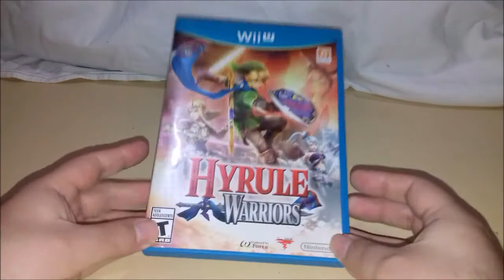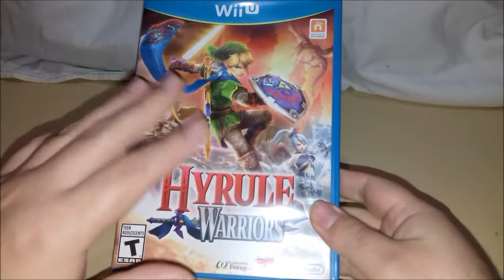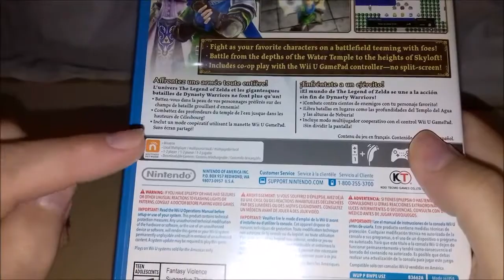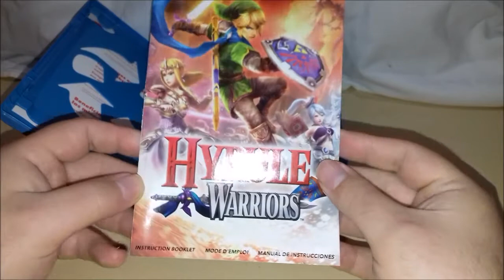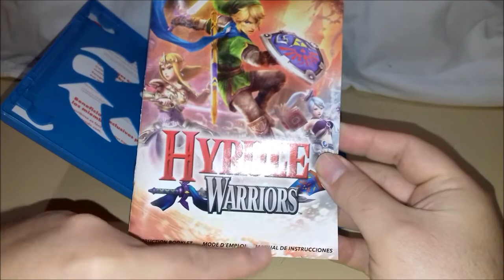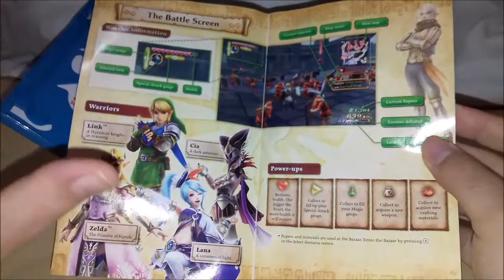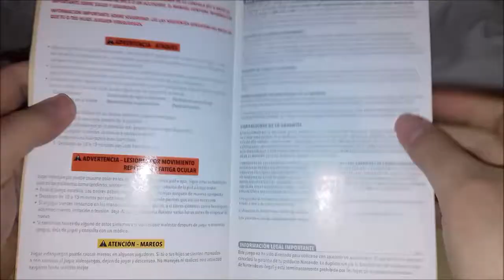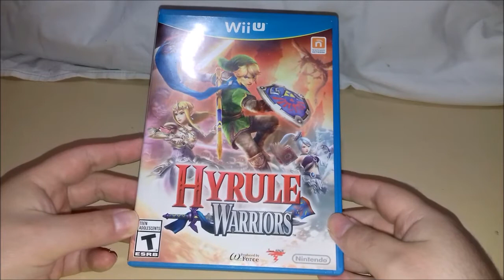Review Game Hyrule Warriors (WiiU)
Vídeo Review Hyrule Warriors WiiU